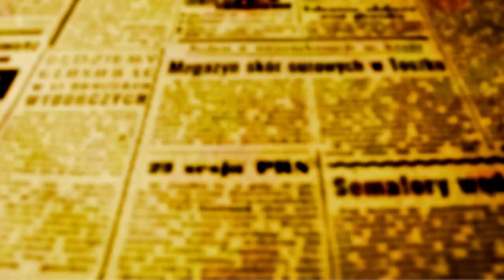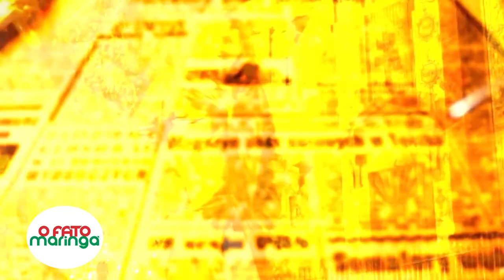UEM ELEIÇÕES 2022: Qual futuro ? O FATO maringá entrevista candidatos das 4 chapas à Reitoria